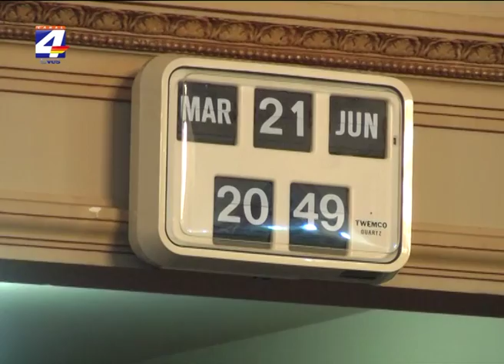Representantes del intendente en la Junta explicaron que no hubo acoso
Se cumplió el llamado a sala en la Junta Departamental por supuestos casos de acoso laboral y/o sexual por parte de un funcionario de la intendencia. La Dra. Mariela Coiro, encargada de la Unidad de género, generaciones y Derechos Humanos de la Intendencia, explicaba en sala que no había “ningún tipo de rechazo por parte de la funcionaria, ni la funcionaria demostró desagrado al recibir las fotos”. La Dra. Coiro indicó que su valoración del hecho es que “se trataba de un vínculo entres dos funcionarios con determinada confianza y que se trataba de la vida privada de ambos”. Por su parte el asesor letrado de la intendencia, Dr. Federico Álvarez, indicó que siempre se trató de intercambios de mensajes, remarcando que eran mensajes entre las dos personas. Finaliza la sesión se aprobó una declaración propuesta por el Frente Amplio que dice:
Ante las respuestas brindadas por representantes del Ejecutivo Departamental en torno a presuntas acusaciones de acoso laboral o sexual, la Junta Departamental de Paysandú, reunida en el día de la fecha declara:
1. De las explicaciones brindadas, surge nítidamente la ausencia de denuncias en los ámbitos que la IDP dispone a esos efectos, efectuándose las mismas de manera pública con la aparente intención política de desprestigiar al Gobierno Departamental.
2. Las explicaciones brindadas confirman que no se configuró bajo ningún aspecto acoso laboral o sexual
3. Como se demostró en sala, los mensajes invocados para presumir la existencia de acoso sexual, no reflejan otra cosa que un intercambio privado entre personas adultas, y no constituyen en absoluto mérito suficiente para generar de parte del Ejecutivo ninguna investigación administrativa.
4. Que el Ejecutivo ha demostrado desde el inicio de este gobierno que sigue aportando al desarrollo del departamento basado fundamentalmente en valores. Que no existe desarrollo, sin respeto por los Derechos Humanos, garantizados por la estructura política en el pleno ejercicio de la democracia y el estado de derecho
5. Su entera satisfacción en relación a las respuestas brindadas por los integrantes del Ejecutivo Departamental.